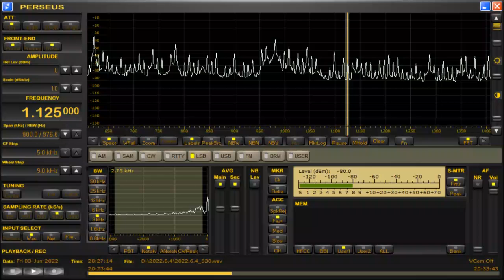DZWN-Dagupan City (Philippines) 1125kHz 6/3/22 20:16~UTC - National Anthem & Opening Announcement